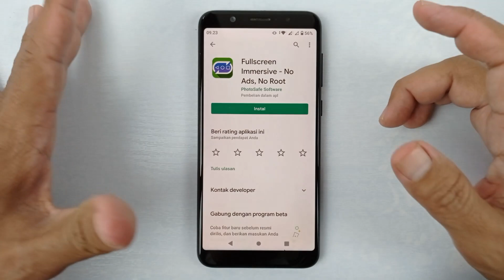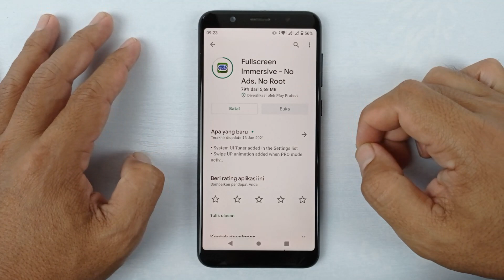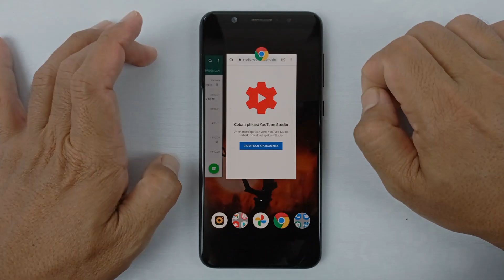Cara Menyembunyikan Bar Navigasi Di Android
Hai semuanya, pada video kali ini saya akan berbagi tutorial yaitu cara menyembunyikan tombol bar navigasi yang ada di android, nantinya walaupun bar navigasinya saya sembunyikan tetapi kalian bisa tetap menggunakannya seperti biasa.

Seperti contoh untuk bar navigasi di video ini sudah saya, tetapi jika kalian ingin menggunakannya kembali maka tinggal swipe ke atas dan untuk bar navigasi akan kembali muncul dan bisa di pergunakan seperti biasa

Dan untuk bisa menyembunyikan bar navigasi di bagian bawah ini supaya tampilan hp kalian lebih keren maka caranya sangat mudah,silahkan kalian gunakan aplikasi Full screen immersive untuk melakukannya, klik disini untuk mendownloadnya

Terimakasih